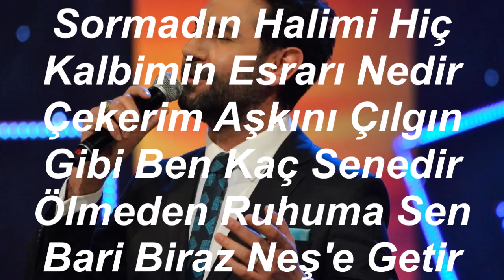Bahadır ÖZÜŞEN-Sormadın Halimi Hiç Kalbimin Esrârı Nedir (Viyolonsel Tak.Ahmet DİNLEYEN)(HÜZZAM)R.G.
SOLİST:
*BAHADIR ÖZÜŞEN*
VİDEOYU YAPAN
*RECEP GAYRETLİ*
GÜFTE: MUSTAFA NAFİZ IRMAK
BESTE: SELAHATTİN PINAR
USUL: AKSAK
MAKAM: HÜZZAM
VİYOLONSEL TAKSİMİ: AHMET DİNLEYEN
Sormadın Halimi Hiç Kalbimin Esrarı Nedir
Çekerim Aşkını Çılgın Gibi Ben Kaç Senedir
Ölmeden Ruhuma Sen Bari Biraz Neş'e Getir